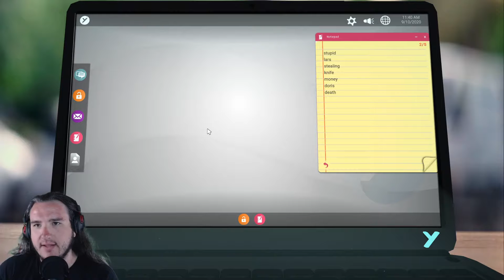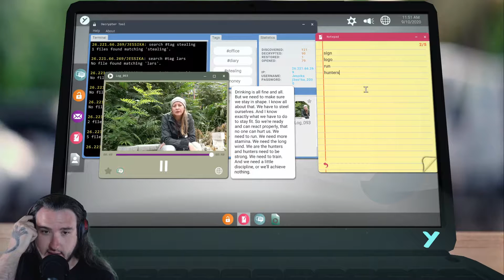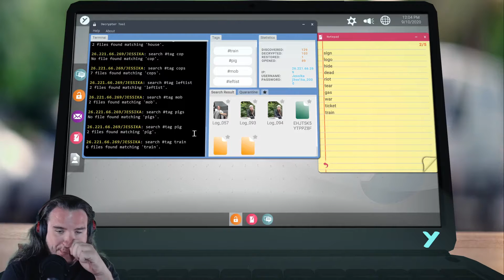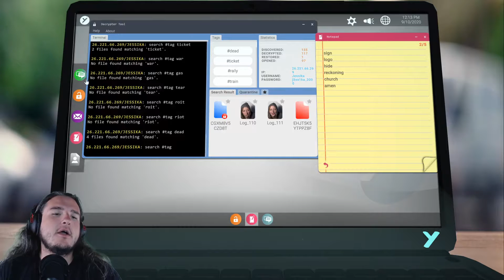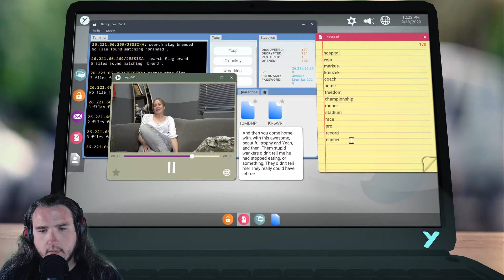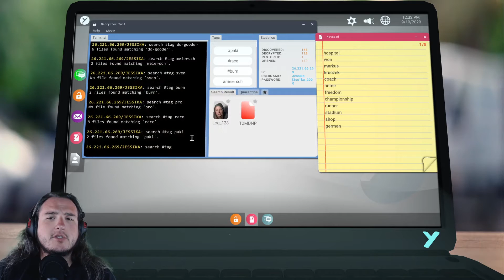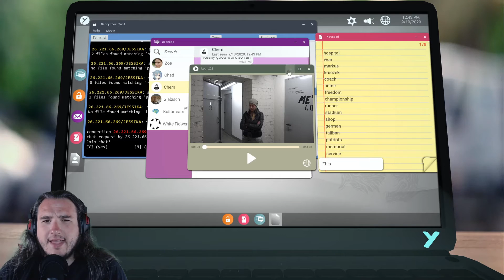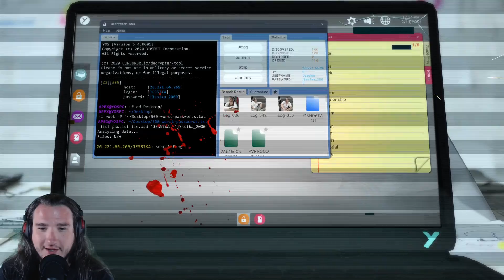The End? In Jessika - Ep3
What is up Apex here playing Jessika. Today I found out I was looking into my own death?

Game Description: In this full motion video mystery adventure you are part of a group that specializes in processing digital footprints of deceased people - all on behalf of the relatives. What at first seems to be a job like any other quickly develops into a dark drama with twists and turns.
All you need is your laptop and some basic background info about the “victim” – in this case it’s all about Jessika. Access her database and browse her files by typing different search terms. These will give you access to video clips, audio files, notes, and news articles. Share those with the client and your colleagues to dig even deeper. Use your savvy and combine the facts to unfold the true story of Jessika.

             1. Watch To The End.

3. Leave A Nice Comment. [First To Put TeamOhSoAmazing In There Comment Will Get Pinned]

             4. Have A Great Day :)